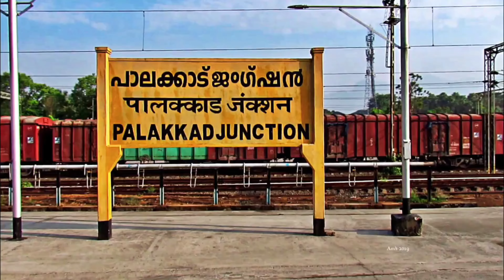SARATH/ABIN VS VISHNU/ADARSHLAL:PALAKKAD DISTRICT BADMINTON CHAMPIONSHIP MENS DOUBLES QUARTER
52nd Palakkad district badminton Championship held at Palghat Cosmopolitan club.
The video shows the Men's doubles quarterfinal match between Abiram and Gowtham VS Adithyan and Niranjan.

00:00 Highlights
01:25 Intro
01:57 Final game

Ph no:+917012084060